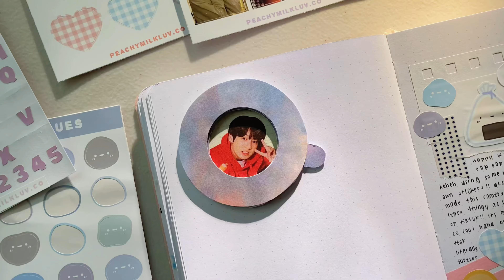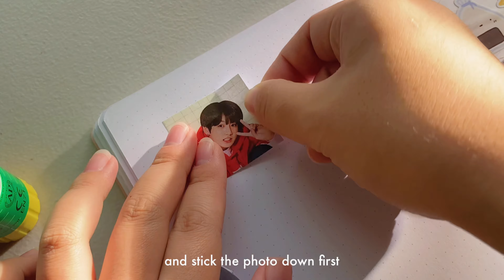diy camera lens 🍡 how to make an interactive camera shutter lens card 🥞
hi friends! today I present to you this super highly requested tutorial on how I make camera shutter lens cards!! this is honestly such a cOol diy to make (much cooler than the waterfall card ahahah) and I hope you find this tutorial helpful!

amy
p.s. this diy is inspired by @junhaojrnl on tiktok. I double checked with her and yup she is completely okay with me making my own tutorial too :)))